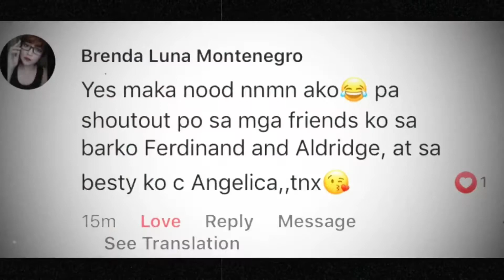PANAMA CANAL TRANSIT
what a wonderful experience to see the entire route and how the canal operates! Appreciate one of the greatest engineering achievements in the history!